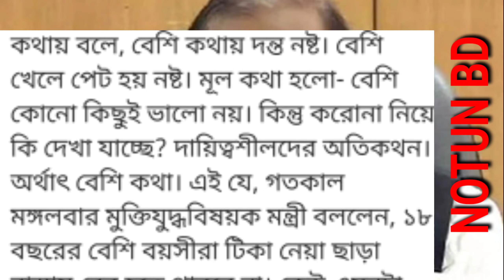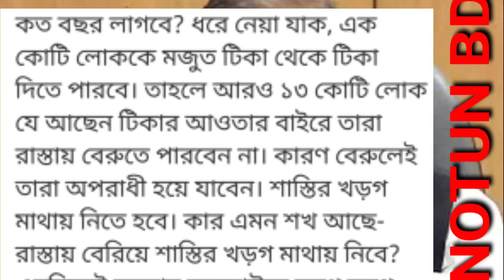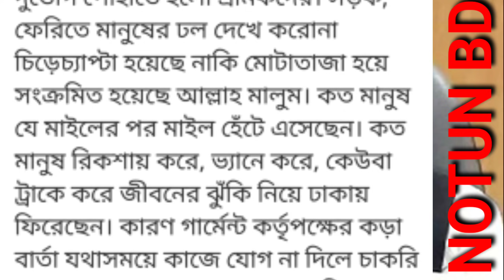উল্টাপাল্টা সিদ্ধান্তে জনগণ বিভ্রান্তিতে | আজকের খবর ৫ তারিখের নতুন বাংলা খবর,news today-NOTUN BD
আজকের এই খবরের মাধ্যমে আপনাদেরকে জানিয়ে দেবো লকডাউন সংক্রান্ত বিষয়াদি নিয়ে সরকারের যে উল্টাপাল্টা মন্তব্য বা উল্টাপাল্টা সিদ্ধান্ত সে সংক্রান্ত বিষয়াদি নিয়ে। সেই সাথে আপনাদেরকে জানিয়ে দেবো লঞ্চ চলাচলের খবর,গার্মেন্টস খোলার খবর গার্মেন্টস শ্রমিকদের খবর-গণপরিবহন প্রভৃতি সংক্রান্ত বিষয়াদি নিয়ে।

প্রশ্নের সমাধান ঃ-
👉লকডাউনে ফেরি
👉গণপরিবহন চালু আছে কি
👉লকডাউনে বাস চলবে কিনা
👉কি কও খুলে দেওয়া হচ্ছে
👉কবে ছাড়বে বাস
👉লকডাউন খবর বাংলাদেশ আজকের
👉গণপরিবহনের সংবাদ কি
👉সবকিছু খুলে দেওয়া হচ্ছে
👉দোকান কবে খুলবে
👉ajker khobor ki
👉লকডাউন আবারও বাড়নো হয়েছে
👉today news
👉আজকের গণপরিবহনের নতুন খবর
👉 নতুন বিডির আজকের খবর
👉আজকের লকডাউনের খবর
 👉আজকের লকডাউন এর সর্বশেষ খবর
👉ajker khabor
👉লকডাউন এর সর্বশেষ খবর
👉নতুন খবর
👉এখনকার খবর

👉Ajker bangladeshi bangla notun khobor lockdown ba sat down er 6 tarik ar khabar video 5 July 2021